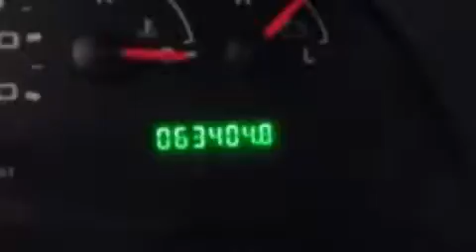Preowned 2007 Ford Super Duty Virginia Beach VA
We've been honored to serve the Virginia Beach VA area , we promise that your experience at our dealership will exceed your expectations !

 Year : 2007
 Make : Ford
 Model : Super Duty
 Engine : 5.4L V8 16V MPFI SOHC
 Trans . : AUTOMATIC
 Exterior : BURGUNDY
 Miles : 63,403